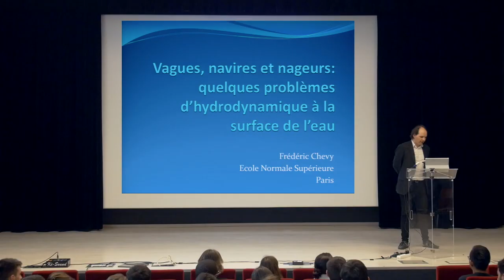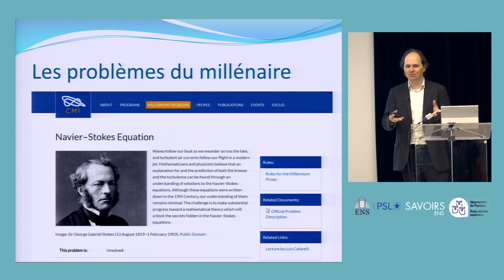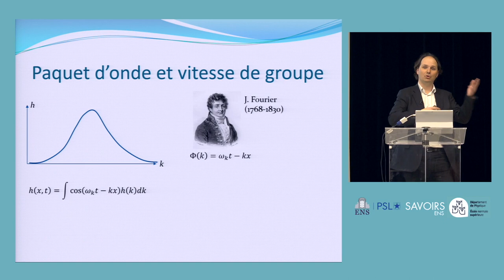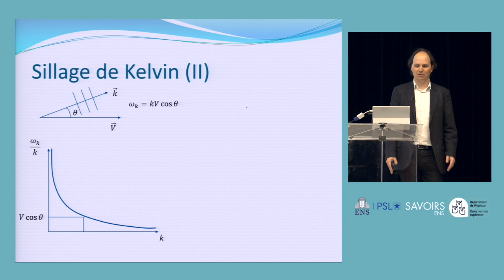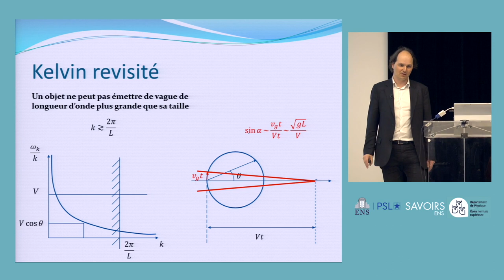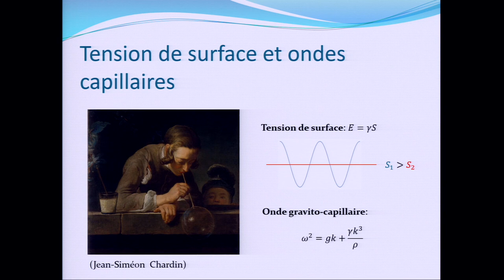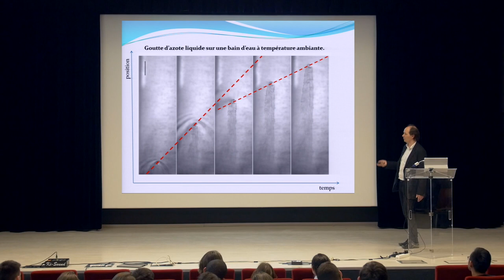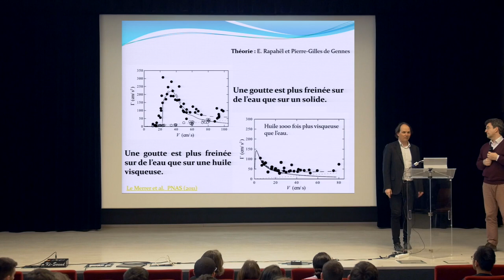CPGE - Fréderic Chevy - Vagues, navires et nageurs : quelques problèmes d'hydrodynamique !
Cette conférence fait partie d'une suite de quatre vidéos sur le thème de TIPE 2020 : *Les océans*